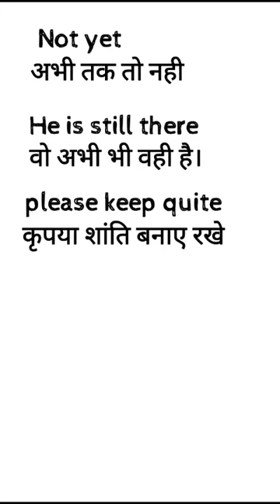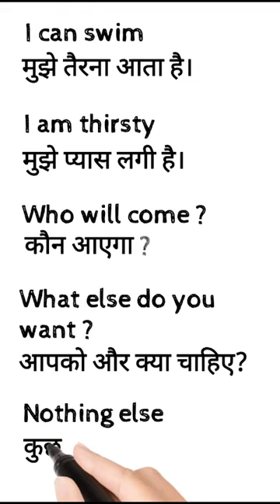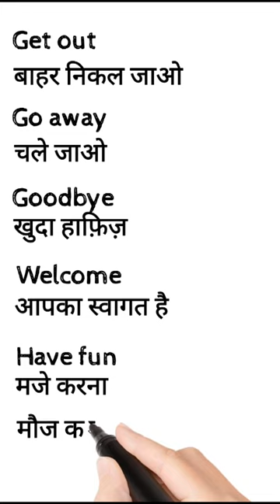DAILY USE COMMON SWNTENCES SPOKEN ENGLISH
DAILY USE COMMON SWNTENCES  SPOKEN ENGLISH    dosto ye hamara education channel hai jisme english asaani se sikhne ke tarike bataye jaate hai aur hamara har video step by step hota bilkul ek real class ki tarah dosto agar aapko achha lage toh like karna share karna comment karna aur mere channel ko subscribe kar dena agar aap english sikhna chahte hai toh deva english spoken class ka regular video dekhiye ENGLISH SIKHNE KA SABSE ASAN TARIKA  english kaise sikhe  hindi se english kaise sikhe